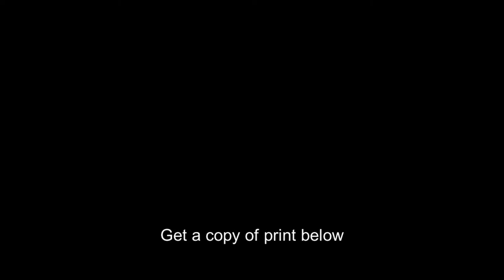Leonhard Seppala,Dog Sled Derby,Siberian Huskies,Laconia,New Hampshire,1929